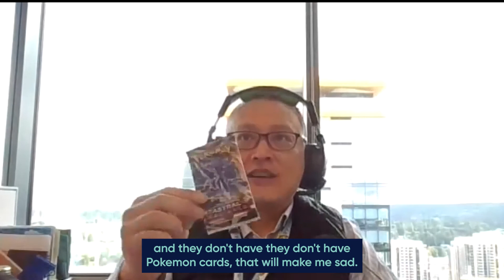Merchandising Panel with Maavee and Pokémon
Interested in what the future holds for product merchandising?

Welcome to Elastic Path's eCommerce Merchandising Panel! This panel was hosted by our very own Director of Customer Success, Rachel DelGrande, who is interviewing Maavee's Head of eCommerce and Product Brand Partnerships Chelsey Lawless, and Pokemon's business manager of their eCommerce site, Steve Yin.

If you want to hear more about the importance of brand flexibility in online product merchandising, or how you can create a powerful omnichannel experience for your brand, check out our product merchandising

Contents of this Video:
0:00 - Intros
2:31 - The Next Digital Merchandising Trend
5:35 - Advice for Digital Merchandisers
12:01 - Merchandising Challenges and How to Overcome Them
19:21 - How Do Current Supply Chain Problems Impact Merchandising
24:42 - How Do You See Subscriptions Impacting Merchandising
29:32 - Advice for Merchandisers with Marketplace Brand Requirements
34:25 - How to Prepare for Big Launches without Site Crashes
37:15 - How Do Brands Approach Customer Service